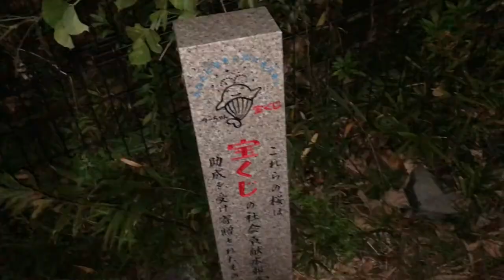A SPECIAL PRAYER FOR ALL OF US AT THE TAKARAKUJI MONUMENT THURS.NOV. 19,2020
Nov. 19,2020

Hi everyone!  This is a prayer for all of us!  I hope we capture tonight's winning numbers!

Bingo 5,
Japan Lotto,
Japan scratch lotto
Japan sightseeing,
Japan travel guide,
JAPAN,
Japanese banking,
Japanese culture,
Japanese language,
Japanese,
Japanican,
lottery,
takarakuji,
things to do in Japan,
Tokyo,
Typhoon in Japan,
visit Japan,